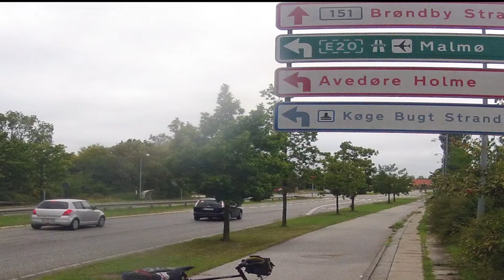14. Bölüm / Yolculuğun 1. Günü - Avrupa Bisiklet Turu Günlüğüm - Kopenhag, Køge, Præstø - 85km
On dördüncü bölümde, Kopenhag'dan ayrılıyorum. Güneye, Almanya'ya doğru pedallıyorum. Yolumun üstündeki bazı küçük yerleşim yerlerinden geze geze geçip bazılarında çadır kurup konaklıyorum. İlk günüm insansız ve neredeyse diyalogsuz geçiyor. Bazen kameraya bakıp kendi kendime konuşuyorum.Keyifli seyirler... :)

Merhaba, ben Sertaç. Çanakkaleli bir bisiklet tutkunuyum. 2014 yılında gerçekleştirdiğim 30 günlük bisiklet turuma ait günlüğümü bir video serisi olarak paylaşıyorum. Yolculukta tanıştığım çok sayıda bisiklet kullanıcısı da röportajları ile bu seride bizimle olacak.